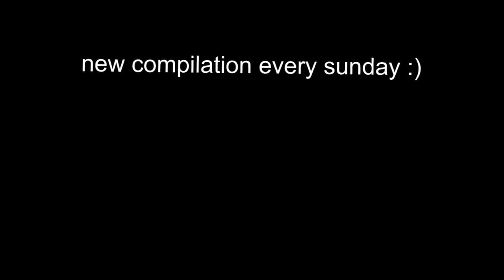latest unusual memes episode #2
# memes